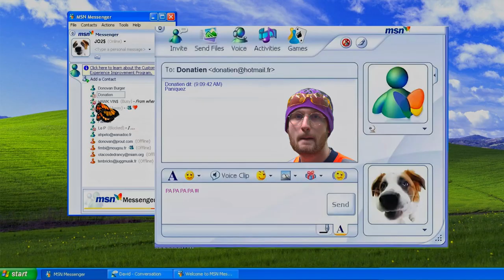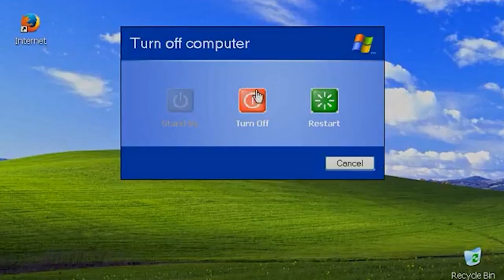JO2$ - Donatien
💚⭐ DOLLAR.MP3 dispo partout ! ⭐💚

Réal 📷 : Clara Best
Montage 💻 : Sandra Perrin
Enregistrement 🎙️ : Charles

Bienvenue sur la JO2$ Télévision 🛸